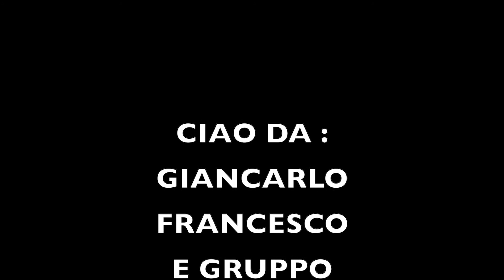MUSEO AERONAUTICA 2019 2